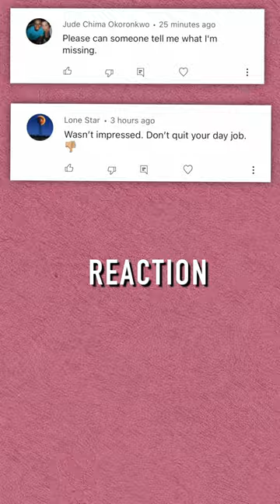I Faked AGT With an AI Bot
This is the story of how I used artificial intelligence to create a parody audition for the latest season of America’s Got Talent. That AGT clip then went on to get just under 500k views and it’s fair to say the internet’s reaction did not disappoint.